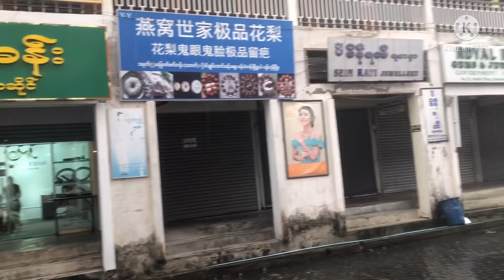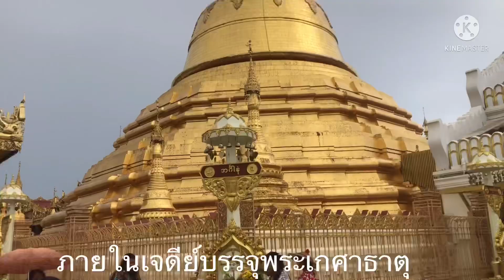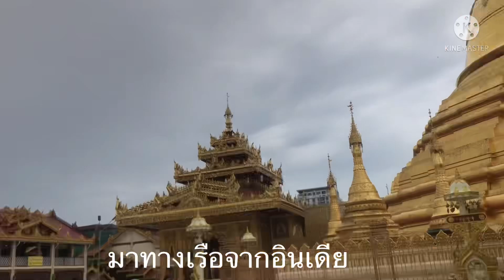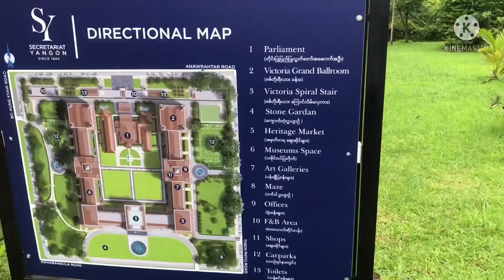มิงกะลาบาย่างกุ้ง Mingalaba Yangon မင်္ဂလာပါ ရန်ကုန် EP2 🙏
ทริปเที่ยวเมืองย่างกุ้ง ตลาดโบโจ๊ก อองซาน ,วัด เจดีย์โบตะทาวน์,เทพทันใจ,เทพกระซิบ,อาคารรัฐมนตรีสมัยอังกฤษ